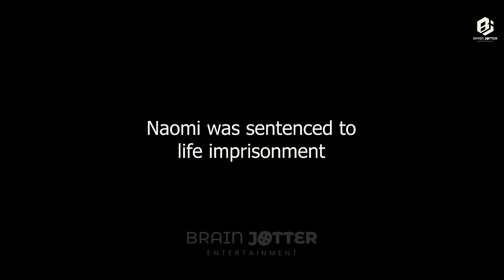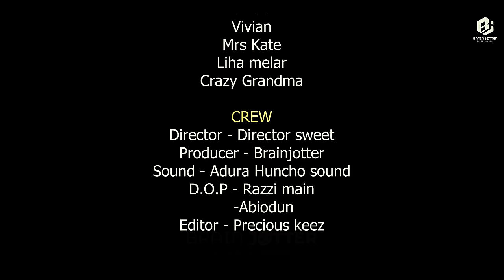ACCIDENTAL MANAGER | BRAINJOTTER | DONJAZZY | SHADE. Lates Nollywood movie 2024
This movie will make you laugh and cry at the same time